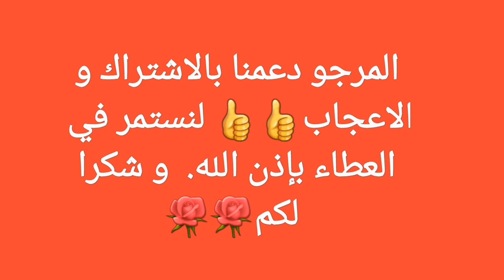حضري ألذ عشاء اقتصادي خفيف وسريع بدون لحوم في 5دقائق.لن تحتاري بعد اليوم👍👌👌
فكرة للعشاء في دقائق 🤗😋 في المقلاة بحشوة اقتصادية و لذيذة للطالبات و النساء العاملات
وجبة عشاء أو غداء للعاملات و الطالبات سهلة وسريعة بمكونات متوفرة و لذييييذة
😋😋أكلة في 10 دقائق/وجبة عشاء لذيذة و مغذية😊😊خاصة بالنساء العاملات